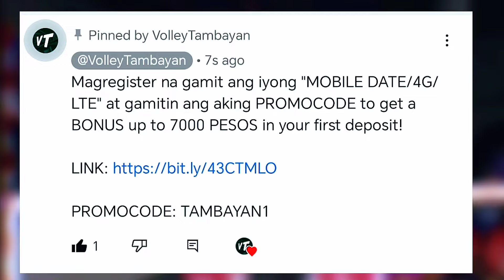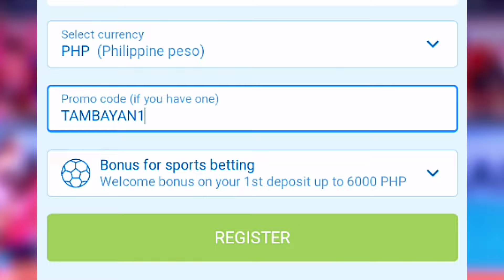Ganito MAGALIT si Alyssa Valdez! INIS MALALA sa Import ng Petro Gazz! BAGYONG BALDO SIGNAL NO. 5!